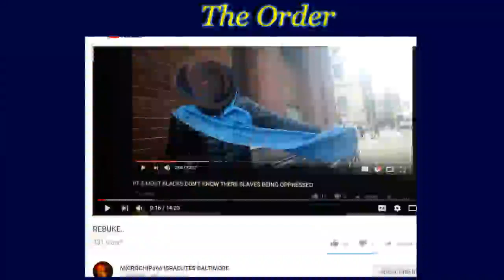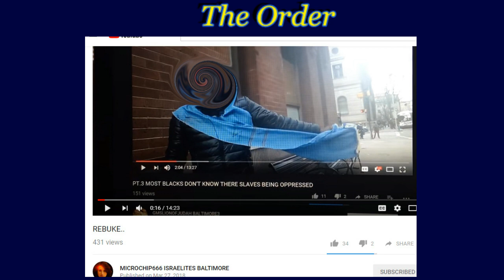RESPONSE REBUKE.... ( Finding Order)